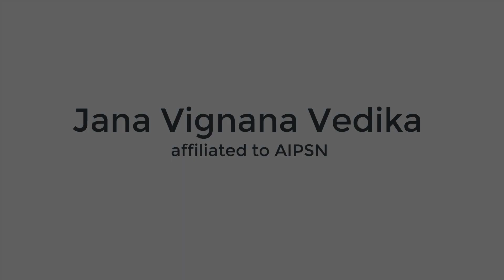What is an Ideal Society ?? || Jana Vignana Vedika Krishna|JvvAndhra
Janavignana vedika is an organization in Andhra Pradesh. The state unit of Janavignana vedika which is striving to create awareness among people about the importance of science in daily life and also to impress them about the evils of superstitions.JVV Has been selected winner of NATIONAL AWARD for best efforts for science and Technology communications for the year 2005.